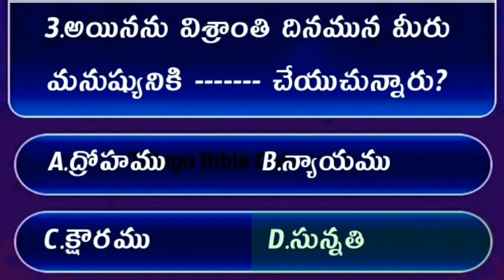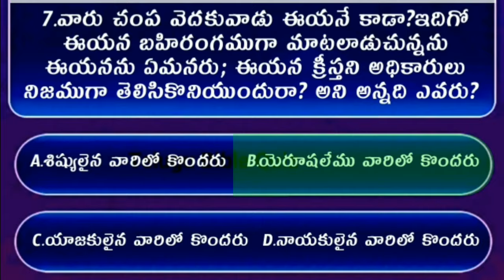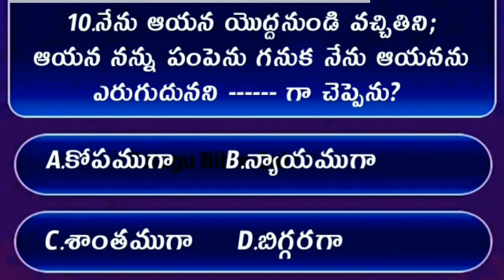Bible Quiz On Jhon The Gospel #40 | Bible Quiz In Telugu | యోహాను సువార్త నుండి బైబిల్ క్విజ్